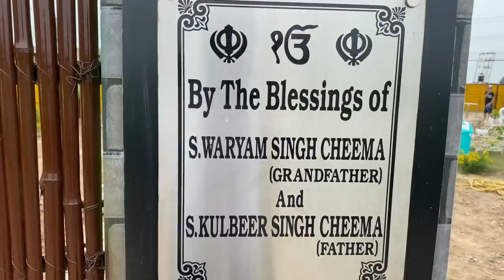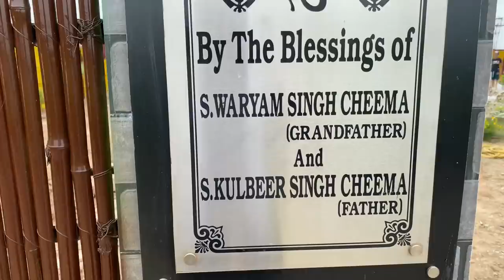Cheema farm house | private pool | cheema kids